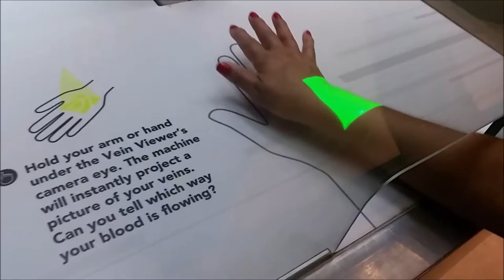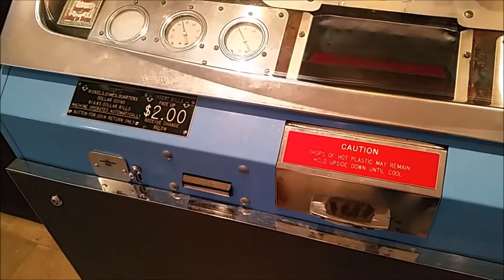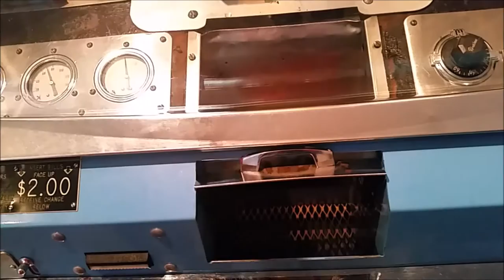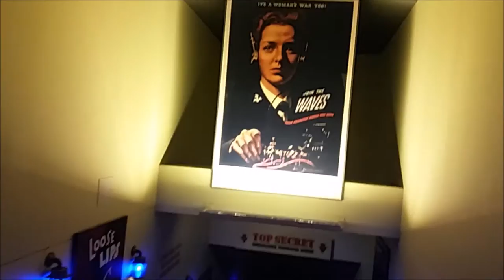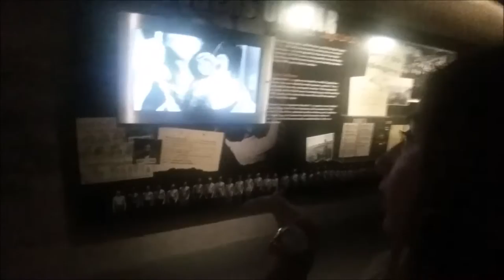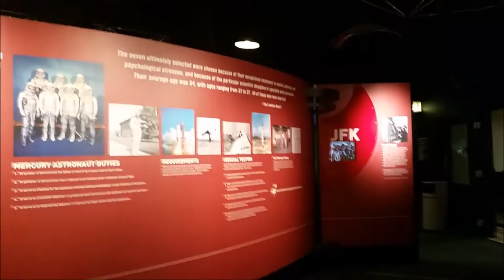LAGO MICHIGAN Y MUSEO DE CIENCIA E INDUSTRIA - CHI